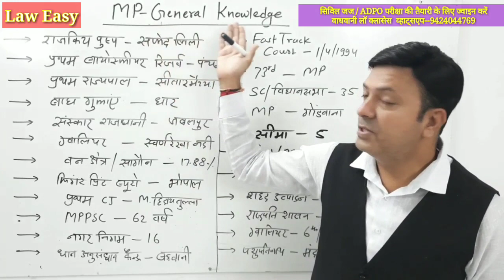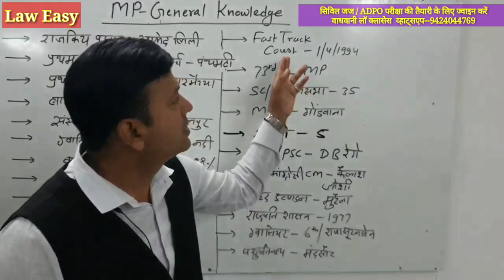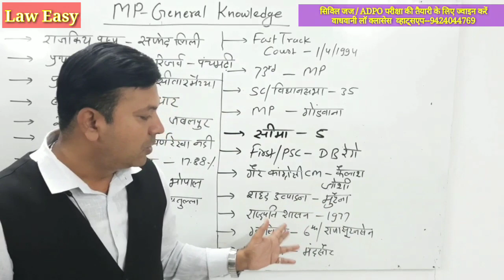मध्य प्रदेश सामान्य ज्ञान। सिविल जज। एमपीपीएससी। एडीपीओ परीक्षा। MP GK questions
आगामी सिविल जज एवं एमपीपीएससी की परीक्षाओं में मध्यप्रदेश सामान्य ज्ञान के संबंध में पूछने वाले महत्वपूर्ण प्रश्न जो परीक्षा के लिए बहुत ही महत्वपूर्ण साबित होंगे।